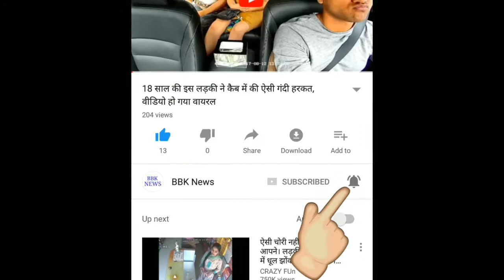LIVE - जोधपुर कोर्ट के बाहर से LIVE फोटोज, सजा से पहले तेवर में दिखे सलमान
जोधपुर कोर्ट के बाहर से LIVE फोटोज, सजा से पहले तेवर में दिखे सलमान